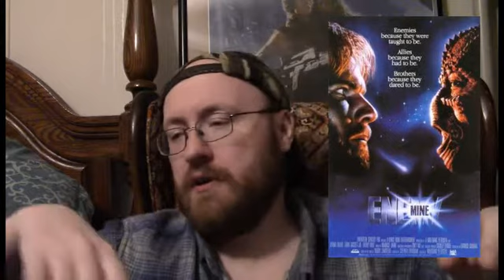Enemy Mine (1985) Movie Review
This is a Paid Requested video for Phillip.

Enemy Mine is a 1985 American science fiction action drama film directed by Wolfgang Petersen and written by Edward Khmara, based on Barry B. Longyear's novella of the same name.

The film stars Dennis Quaid and Louis Gossett, Jr. as a human and alien soldier, respectively, who become stranded together on an inhospitable planet and must overcome their mutual distrust in order to cooperate and survive.

An international co-production between the United States, United Kingdom and West Germany, Enemy Mine began production in Budapest in April 1984 under the direction of Richard Loncraine, who quickly ran into "creative differences" with producer Stephen Friedman and executives at 20th Century Fox; the project was shut down after a week of shooting. Petersen then took over as director and reshot Loncraine's scenes after moving the production to Munich.